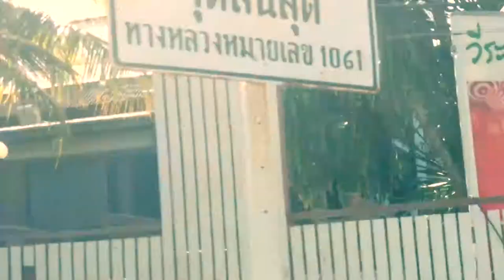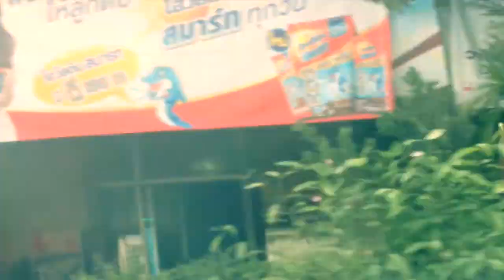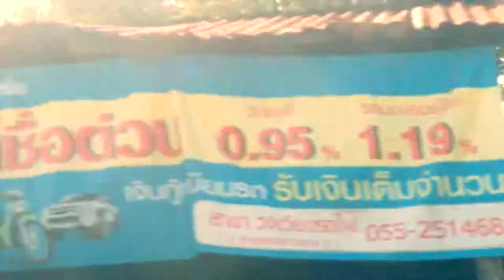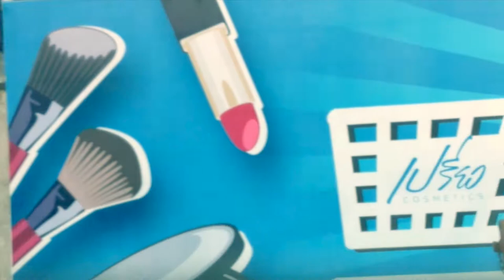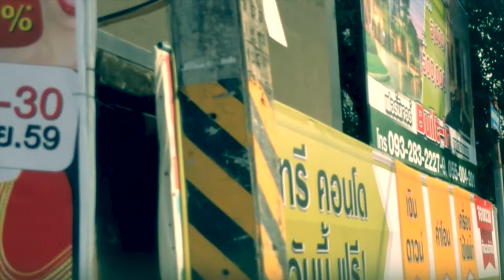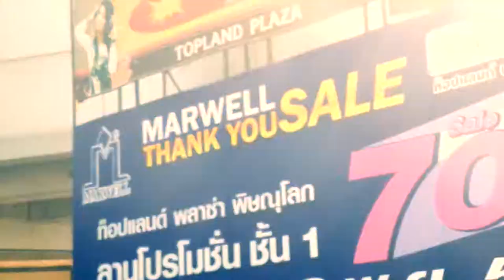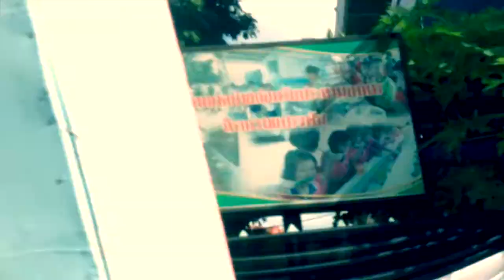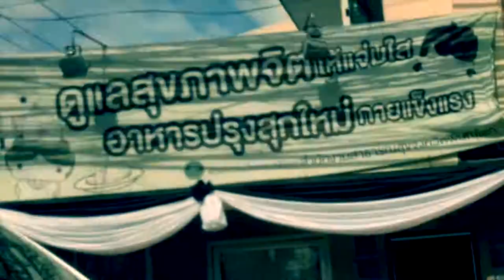Rolling Elsewhere: Ramble in Thailand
Rolling some/elsewhere in Thailand at some point in time by tuk tuk and taxi, plus a spin around the train station in workaday Phitsanulok. Nothing happens whatsoever, just looking out at everyday in a very normal place...